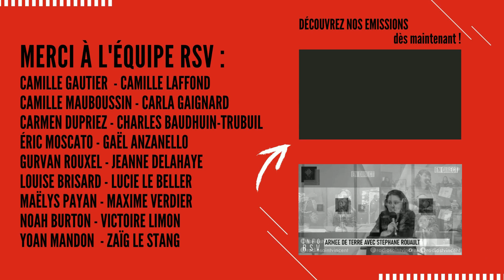ESM BRETAGNE - SONIA AGAESSE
Découvrez l'émission spéciale « SALON DU LYCÉEN ET DE L’ÉTUDIANT»
du vendredi 13 et du samedi 14 janvier 2023 au parc expo de RENNES.

CARLA GAIGNARD reçoit SONIA  AGAESSE pour nous parler de l'ESM BRETAGNE

Remerciements à l'équipe RADIOSV :

Camille GAUTIER - Camille LAFFOND - Camille MAUBOUSSIN - Carla GAIGNARD - Carmen DUPRIEZ - Charles BAUDHUIN-TRUBUIL - Éric MOSCATO – Gaël ANZANELLO - Gurvan ROUXEL - Jeanne DELAHAYE - Louise BRISARD - Lucie LE BELLER - Maëlys PAYAN - Maxime VERDIER - Noah BURTON - Victoire LIMON - Yoan MANDON - Zaïg LE STANG

Remerciements à :

Anne GENEST - Catherine BOURDELLES - Catherine PHALIPPOU -
Christine GIULIANI - Écoles Créatives de Rennes - Équipe restauration St Vincent - GROUPE ANSAMBLE - ESRA BRETAGNE - Étienne ROULLEAUX DUGAGE -
Irène LIMBERGER - Laura PATILEA - Léa HUE - Louis HORDE - Manuel VIARD - Marie-Paule LASTENNET - Marine ALLEAUME - Marine THEBAULT -
NOS PARTENAIRES RADIOSV 2023 - Organisateur(trice)s du SALON ÉTUDIANT - Yoann FLEURIEL - Les Parents d'élèves de RadioSV - Patrick LE ROY - Sarah JOLIVEL - Suzie VANNIER - Ursula HOOGHE - Valérie ALLAIN

Chef d'établissement de SAINT VINCENT PROVIDENCE et Directeur de production de RADIOSV : Étienne ROULLEAUX DUGAGE

Responsable RadioSV : Erwan FEREZOU

→ YOUTUBE : Radio Saint Vincent